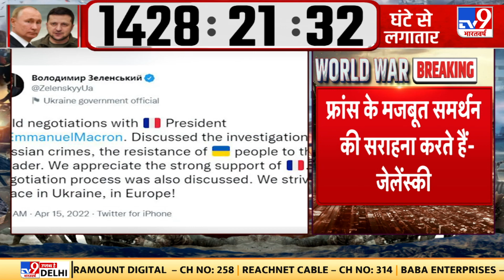Russia-Ukraine : France के राष्ट्रपति से Zelenskyy की फोन पर बात , ट्वीट कर जेलेंस्की ने दी जानकारी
फ्रांस के राष्ट्रपति से जेलेंस्की की फोन पर बात. ट्वीट कर जेलेंस्की ने बताया कि, रूसी अपराधों की जांच के लिए चर्चा हुई. साथ ही उन्होंने कहा कि, फ्रांस के मजबूत समर्थन की सराहना करते हैं और यूक्रेन समेत पूरे यूरोप में शांति के प्रयास जारी .